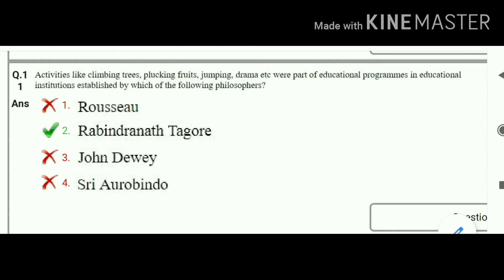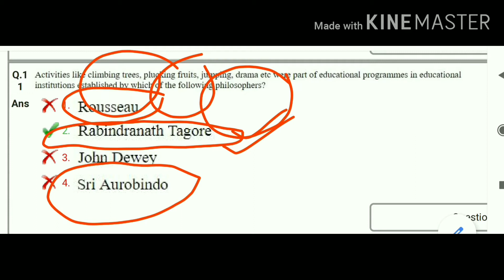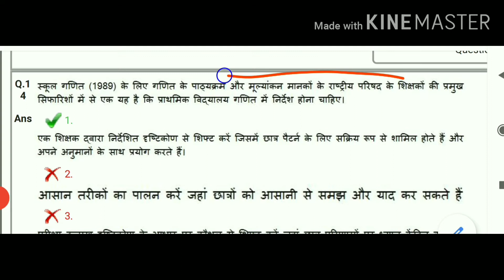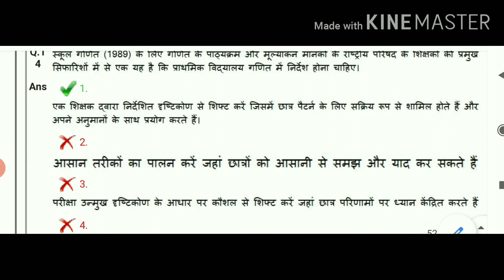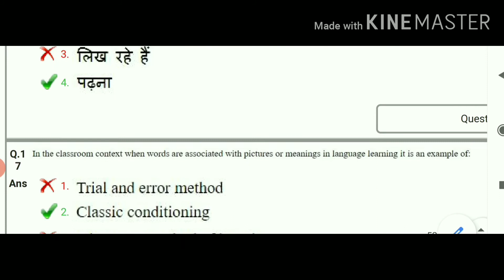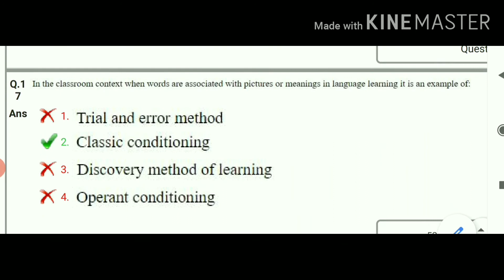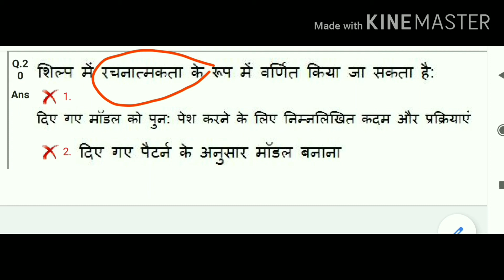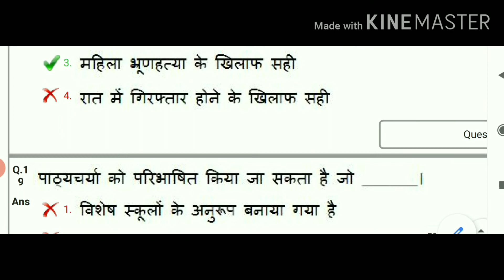DSSSB 2020 TGT 2018(Maths)Teaching aptitude explanation by Rashmi Bansal important for tgt/pgt/prt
इस वीडियो में Dsssb TGT/PGT/PRT के secA के लिए बहुत उपयोगी है ।
इस वीडियो में DSSSB tgt maths 2018 के General Awareness का solution full explation के साथ है।